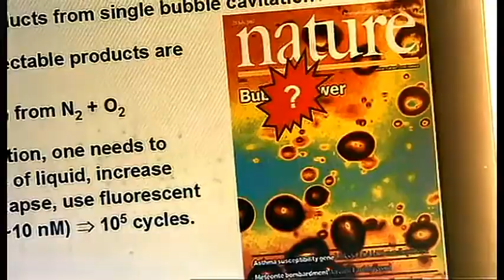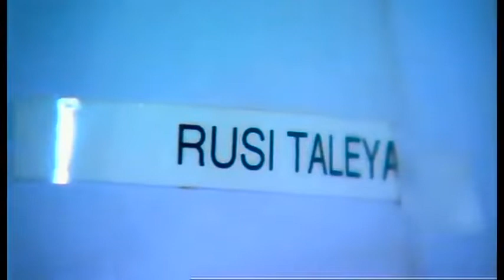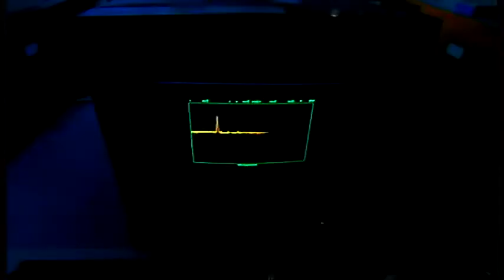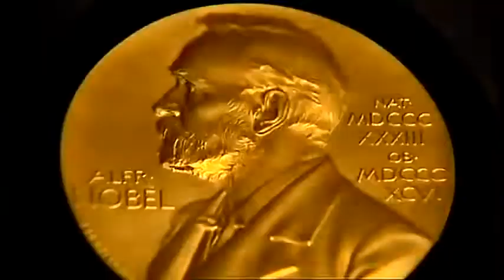СОНОЛЮМИНЕСЦЕНЦИЯ ЗВУКОЛЮМИНЕСЦЕНЦИЯ ТЕРМОЯДЕРНЫЙ РЕАКТОР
Фильм - анекдот (для понимающих толк в физике)!
Двойной перевод и создание субтитров для этого фрагмента американского фильма обусловлен тем, что данный фильм изъят из Интернета и запрещён к показу в США.

Это можно объяснить лишь "охраной демократических ценностей" и защитой американских интересов, ...или защитой Госдепа от дискредитации в глазах собственных налогоплательщиков (у нас подобные исследования проводят студенты-второкурсники на собственной кухне).

В Германии, соответствующие "открытия", были сделаны ещё в 30-х годах 20-го столетия, а в СССР - в начале 40-х, т. е. более чем за полвека до американцев!
Исследовательские работы по этой теме, Госдепартаментом были также засекречены (скорее всего, чтобы налогоплательщики не узнали, на что тратятся их деньги!).

У нас на эту тему можно посмотреть фильм "9 дней одного года", а также видео на моём канале, посвящённые ядерной программе, гидроудару, электрогидравлическому эффекту Юткина Л. А.!